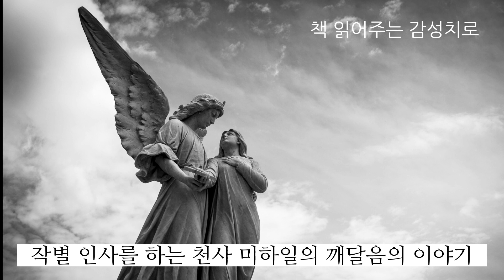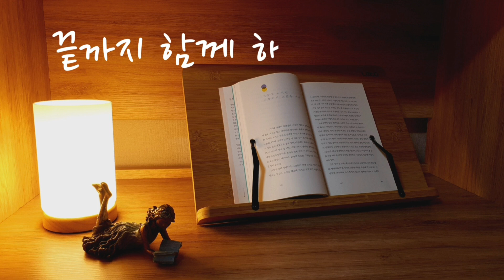힐링 소설 오디오북 추천! | 레프 톨스토이 | 사람은 무엇으로 사는가 | 자면서 듣는 세계문학 오디오북 | 톨스토이 단편선 | 책 읽어주는 여자 asmr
☆ 세계 단편소설 40
☆ 박선희 엮음, 박찬영 편역
☆ 리베르 출판사

♤ 본 영상은 리베르 출판사의 도서 낭독 승인 하에 제작하였음을 알려 드립니다.

00:00 '사람은 무엇으로 사는가' 전문 낭독
11:21 미하일의 첫 번째 미소
27:27 미하일의 두 번째 미소
38:07 미하일의 세 번째 미소
47:03 작별 인사를 하는 천사 미하일의 깨달음의 이야기

안녕하세요? 책 읽어주는 감성치로입니다^^
오랜만에 세계문학 오디오북으로 인사드립니다.

러시아의 대문호 레프 니콜라예비치 톨스토이(1828~1910)의 단편소설  ‘사람은 무엇으로 사는가‘
톨스토이는 독실한 크리스챤으로 누구보다도 인간에 대한 사랑을 실천했던 작가로 유명합니다.
‘하나님을 사랑하고 이웃을 내 몸처럼 사랑하라’는 종교적 가르침은 평생 그를 구도자적 삶으로 이끌었습니다.

톨스토이는 이 작품 속에서 세 가지 질문을 던집니다. ‘사람의 내면에는 무엇이 있는가’, ‘사람에게 허락되지 않은 것은 무엇인가’,
‘사람은 무엇으로 사는가’인데요, 구두 수선공 세몬과 그의 아내 마트료나, 천사 미하일을 통해 작품 속에서 이 물음에 대한 답을 찾아 가면서 인간의 내면에 깃든 사랑과 그 사랑으로 살아가는 인간의 모습을 보여 줍니다.

가을밤, 잠자리에서 듣는 오디오북으로 추천드리고 싶습니다.